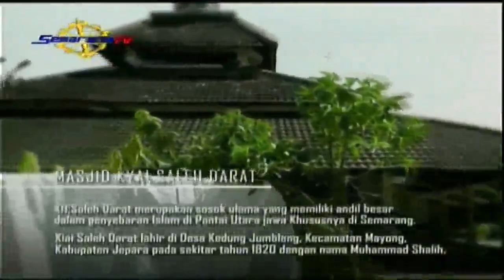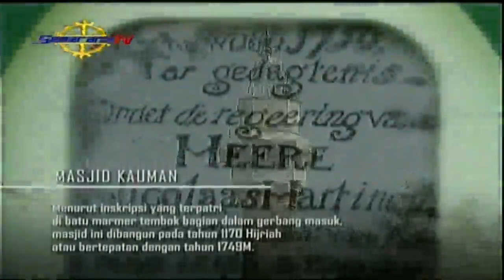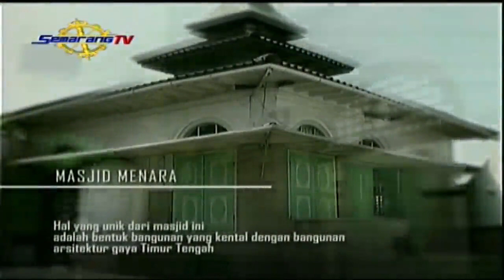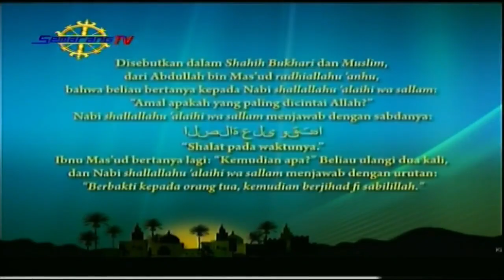Adzan Maghrib Semarang TV (2024)